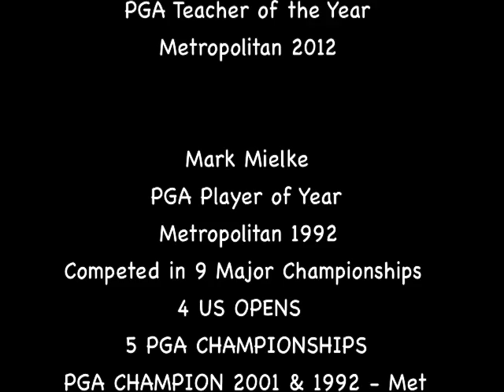'3D Motion Capture' Michael Jacobs Golf Show Season Four Episode 2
3D Motion capture and Interview with Mark Mielke